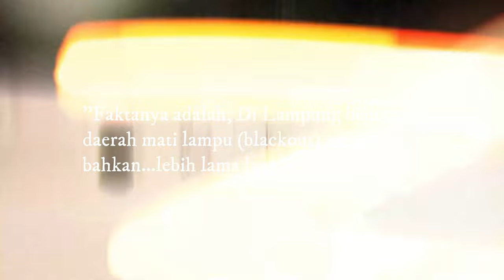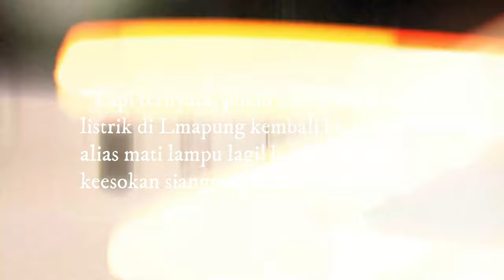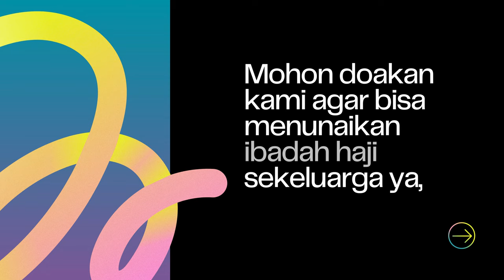Ribuan Ikan Koi Mati ! Gara Gara Mati Lampu 24 Jam Lebih di 5 Provinsi Di Sumatera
THE RYANS.
selamat bersenang senang, assalamualaikum!
576
Koi89